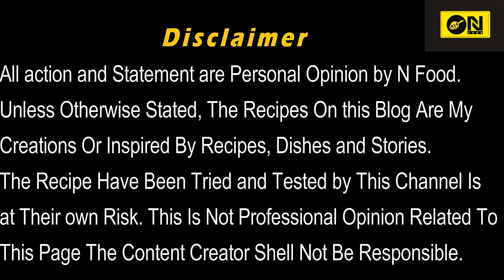BEST HALWA PURI IN PUNJAB AND BEST BREAKFAST FOREVER BY (N FOOD)....WITH CHANNY AND MIX PICKLE..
Halwa puri is very famous breakfast between  the Indian and Pakistan Peoples. Halwa puri breakfast (indian and pakistani nashta) also attributed by whole world food lover. Puri is crunchy chaphathy which is fried in oil (Desi ghee) and halwa is made by sooji the aroma and taste of sooji halwa is very unique (Cardamom and desi ghee flavour). HALWA PURI NASHTA also serve with CHANNY AND MIX PICKLE.
I this video we visit Nashta point  and serve halwa puri breakfast with special delicious channy and mix pickle.

stay bless and stay healthy